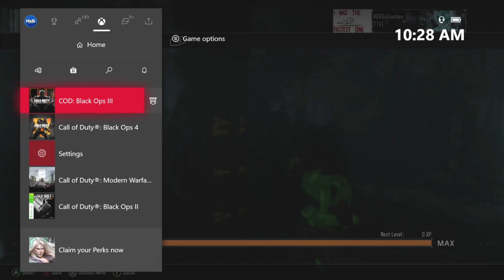BO3 Zetsubou No Shima Solo Low Round Easter Egg Guide/Walkthrough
Just a guide/walkthrough aimed at helping others through Zets as easily as they can, with it being low round to better help them.

 P.S. I apologize, i went on to make an imprint plant in the end, after the boss fight, but had terrible luck with it so i clipped it out.   Guess i'll owe you guys for that one :P